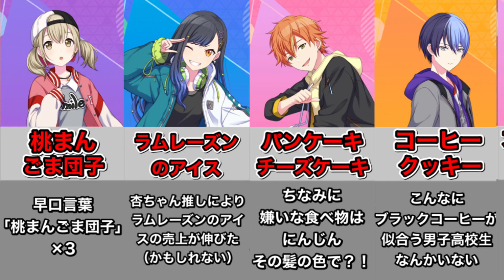プロセカキャラの好きな食べ物ランキングまとめてみた！！【プロジェクトセカイ カラフルステージ！ feat. 初音ミク】